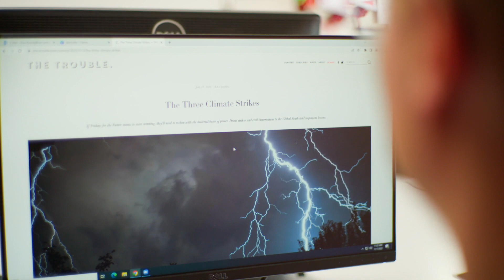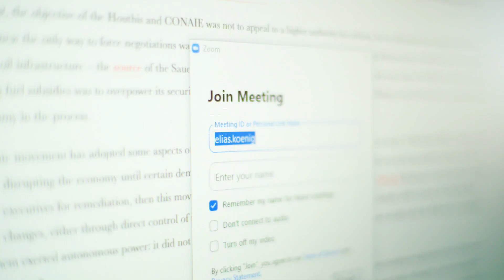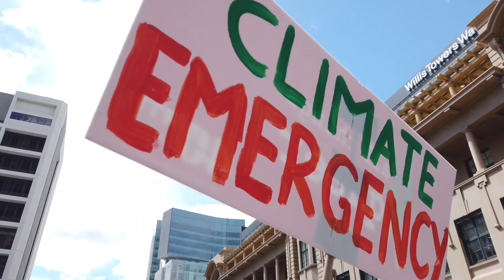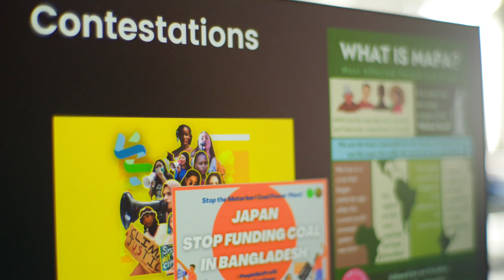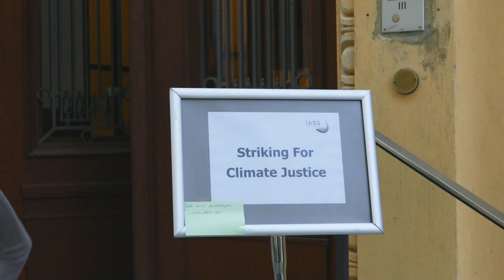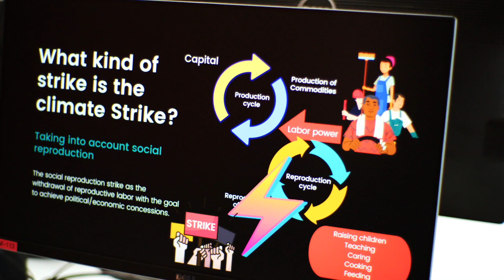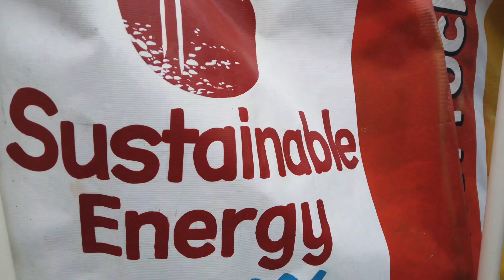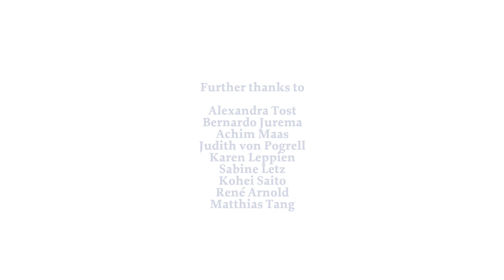What’s next for the Climate Strike Movement? Wie geht es weiter mit den Klimastreiks?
Climate strike researcher Elias König, interviewed 14 climate activists and climate scientists on their climate strike journey: What do they think of the climate strike as a form of action? What do they think of the climate strike as a form of action? Where do they believe is the climate strike movement headed?

In this video, he interviewed Tonny Nowshin, David Fopp, Mitzi Jonelle Tan, Kentaro Yamamoto, Kevin Mtai, Lasse Thiele, Kristian-Marc James Paul, RK Upadhya, Iván Daniel Martinez.

Elias König, Social Justice Research Fellow at the IASS from April to December 2022, focuses on the climate strike as a central form of action of the climate justice movement: How was the climate strike movement able to achieve in a short period of time what generations of experienced climate activists had not been able to do before - build a worldwide mass movement for climate justice? How has the movement internally reflected and developed possible strategic barriers in recent years? Which role does the concept of (climate) strike play in current strategic debates about the future of the movement?

Have a look at the complete interview series:

- Kristian-Marc James Paul (Singapore Climate Rally): “Building international solidarity and broadening coalitions”
- Tonny Nowshin (Climate Justice and Degrowth Activist): “We need to power up the game.”
- Lasse Thiele (Laboratory for New Economic Ideas): “If we are ever to win, we need an effective climate strike”
- Mitzi Jonelle Tan (Youth Advocates for Climate Action Philippines): “We need to have more specific demands”
- RK Upadhya (engineer, writer and organizer based in the United States): “Be more disruptive, but with a plan”
- Kentaro Yamamoto (FFF Japan Climate Justice Project): “We need to change how we produce things and organize our economy”
- David Fopp (Senior Lecturer at Stockholm University and one of the co-founders of Scientists for Future): “The idea of the strike is still powerful!”
- Jacob Blumenfeld (assistant professor of philosophy at the University of Oldenburg and author of “Climate Barbarism: Adapting to a wrong world”): “The enemy is climate solutionism”
- Kevin Mtai (climate justice activist from Kenya and a member of the Kenya Environmental Action Network, Earth Uprising, the Loss & Damage Youth Coalition and Fridays for Future MAPA “We need to fight for Loss & Damage”
- Darrel Moellendorf (Professor of International Political Theory and Professor of Philosophy at the University of Frankfurt): “We are still at an early stage of this process”
- Iván Daniel Martinez (climate activist from Mexico): “There can be no climate action without Indigenous people and frontline communities”
- Archana Ramanujam (sociology PhD student at Brown University): “We won't make it if it is just about decarbonization”